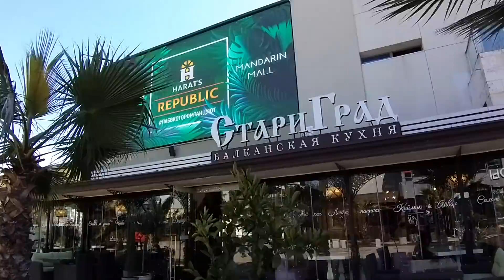АДЛЕР. ЗАКЛЮЧИТЕЛЬНЫЙ ДЕНЬ НА МОРЕ. ЗАВТРАК. СОБИРАЕМ ВЕЩИ. ПРОЩАНИЕ С АДЛЕРОМ.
ВЛОГ. Сегодня прощаемся с Адлером. Наш последний завтрак в отеле "Фламинго". - Видео с канала ТОП SHOP И КУЛИНАРИЯ СО СВЕТЛАНОЙ Шикарные картины из алмазки ручной работы. outu.be/d58d7Zf1NUw - СВЕТОФОР. Бешено низкая цена на АЛМАЗЫ. - DIY. ФИКС ПРАЙС переделки. Чудо шкатулка. - ПАВЛОВОПОСАДСКИЙ платок в подарок. - Вопрос - ответ. Вы спрашивали - я отвечаю. - Шикарная ПАВЛОВОПОСАДСКАЯ шаль на Новый год. - ПОЗОР. - Кулинария. Секрет приготовления прозрачного холодца. - РАСПРОДАЖА. Шикарные бисерные цветы ручной работы. - МАСТЕР КЛАСС. Зеркальное фальш окно в интерьере. - ПСИХОЛОГИЯ. Что такое женское счастье. - Психбольница зовёт САМВЕЛА АДАМЯНА. - ШИКАРНЫЙ КАМИН сделанный женскими руками. - ВЛОГ. В постели с САМВЕЛОМ АДАМЯНОМ. - ЙОРКШИРСКИЕ ТЕРЬЕРЫ. Ролик о моих собачках. - Дачные посиделки. Арбузный разговор. - Самый лучший день заходил вчера. - На даче нужно отдыхать, а не работать. - Вот это пицца, просто СУПЕР пицца. - УЖИН ЗА 1ОО РУБЛЕЙ. Вкусно и бюджетно. - Что я привезла из АДЛЕРА. Подарки и покупки. - АДЛЕР. Отель ФЛАМИНГО. Первые впечатления. - Москва - Адлер. Поезд № 104. Двухэтажный.